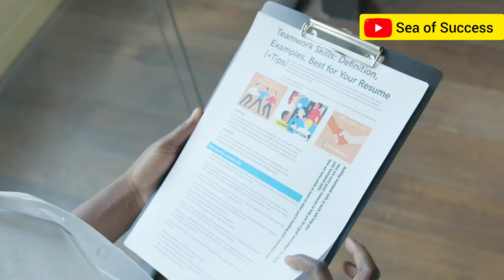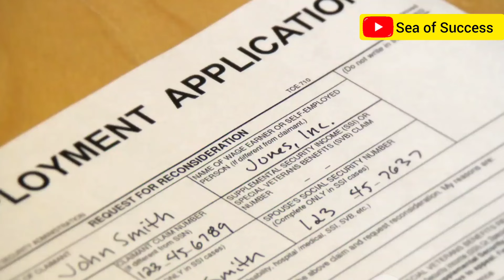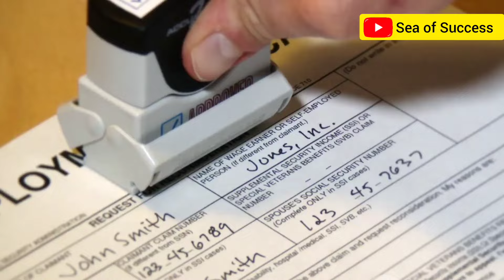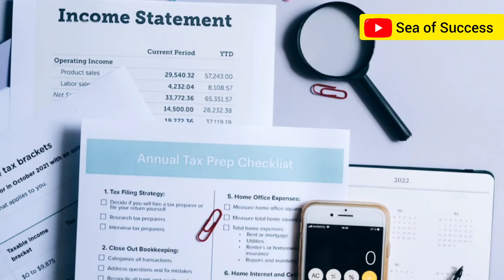All districts can apply || 10th pass govt job vacancy || wb govt job news today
🟦 Apply Now 🟦👇

waiting...

▂▃▄▅▆▇█▓▒░Santiniketan Team░▒▓█▇▆▅▄▃▂

Sea placement
recruitment 2023
wb job
kolkata job
warehouse jobs
latest jobs
jobs for freshers
jobs 2022